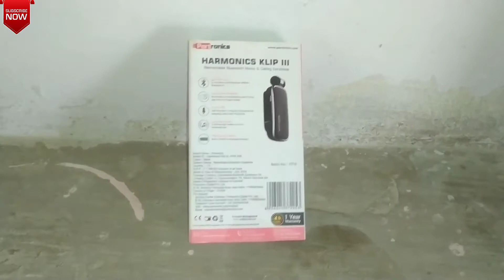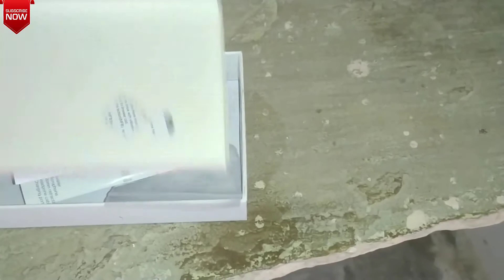best audio mic है या नही क्या Ashok Sharma velog सही बोल रहे है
namsakar दोस्तो ese video me mene portronics Bluetooth headphones ka review keya h aagar dosto ese ko purchase karna h to ese link pe ja ke purchase kar sakte h

Beying link 🔗

topic cavar
portronics Bluetooth headphones
portronics
portronics Bluetooth headphones se ham voice record kar sakte h kya
ashok Sharma velog ne kya galt batya